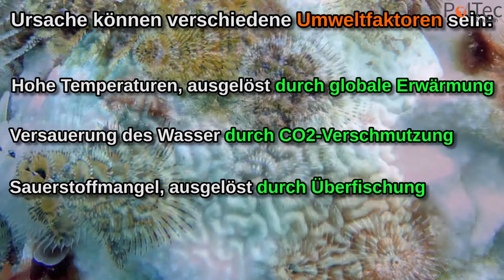Globale Erwärmung: Korallenbleiche bedroht das Great Barrier Reef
93 Prozent der Korallenbänke sind momentan vom Absterben bedroht. Durch Erwärmung des Wassers und andere Umwelteinflüsse bleichen die Korallen aus. Das Great Barrier Reef ist das größte Ökosystem im Ozean.
Euch gefallen unsere Videos und Beiträge!